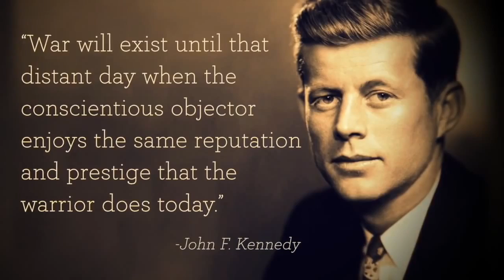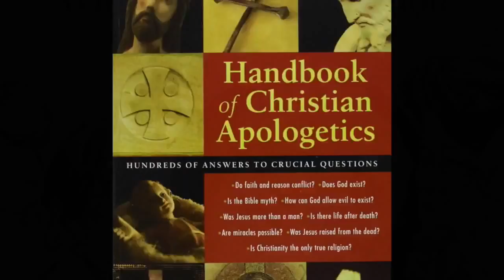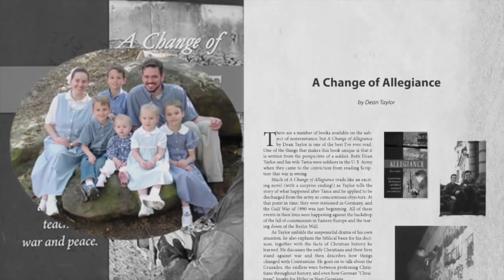'It's Just War' Should Christians Fight Debate